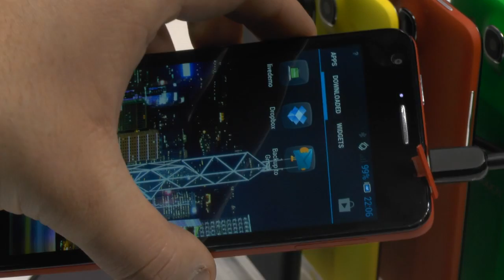Retour sur le Alcatel One Touch Idol Ultra